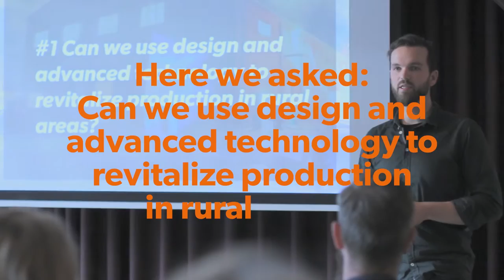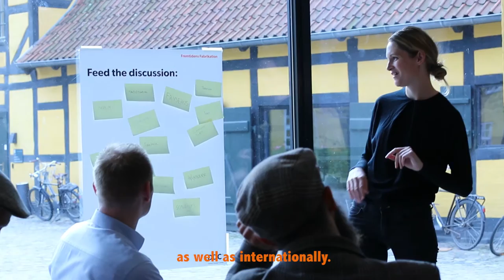FutureFab workshop by DDC, revitalizing rural areas through design and new technology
Through 4 workshops over the course of 2 days, the Danish Design Centre launched the development of a new strategic focus on Future Fabrication FutureFab. Here DDC invited in key stakeholders to help explore and strengthen design’s role in a new production era characterized by advanced manufacturing technology, global open-source currents and easily accessible advanced hardware.